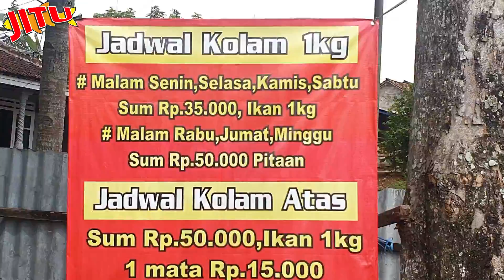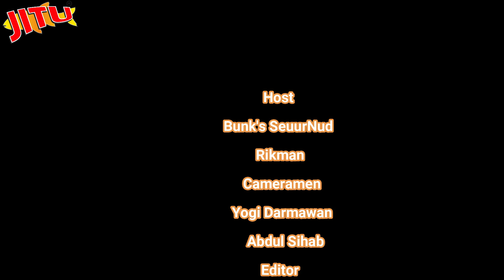BACK AGAIN❗❗ SILATURAHMI PEMANCINGAN LS LAMPUNG SAY-Kota Bumi Lampung Utara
Hallo Guys Silaturahmi Biar Menguatkan Persaudaraan!
Kali ini Kami Berada di Salah Satu Kolam Pemancingan... Bernama LampungSay!
Support channel kami yuk dengan cara ⤵⤵⤵
Tekan juga tombol like dan comment di video ini untuk sharing seputar pengalaman mancingmu ☺
Group Facebook : Umpan Ikan Jitu